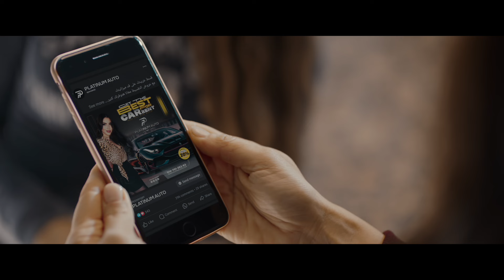انتي كل اللي همك الفلوس انما احنا نروح في داهيه عادي | شوف بسمة عملت ايه في صاحبتها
مسلسل لانش بوكش رمضان بطولة غادة_عادل وجميلة عوض وفدوى عابد رمضان 2024
دراما كوميدية تتبع حياة ثلاث نساء من ربات المنازل يحاولن إيجاد حلاً لمشاكلهن. هؤلاء النساء العاديات، اللاتي يمضين يومهن كأي شخص آخر في الشارع أو في السوبر ماركت، يتحولن فجأة إلى عصـ ـابة تمارس أنواعًا من المغامرات
ﺇﺧﺮاﺝ: هشام الرشيدي (مخرج)
ﺗﺄﻟﻴﻒ: عمرو مدحت (مؤلف)
طاقم العمل:
غادة عادل
 جميلة عوض
  فدوى عابد
  شاهين
  أحمد وفيق
 هشام إسماعيل